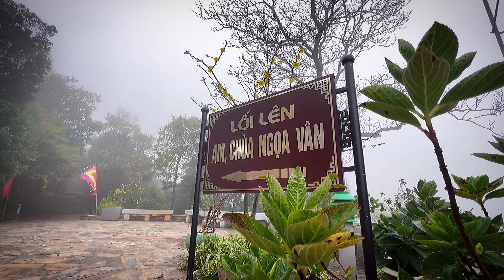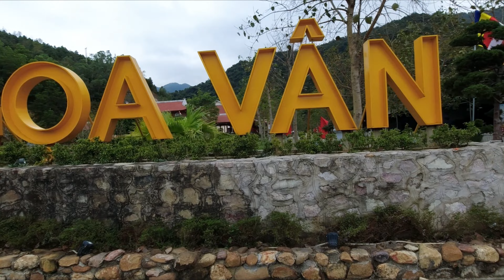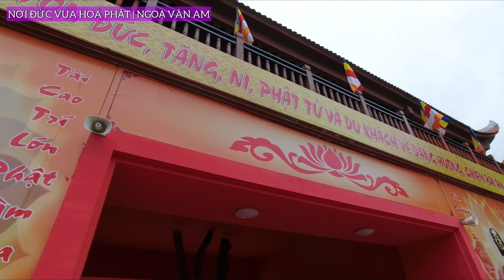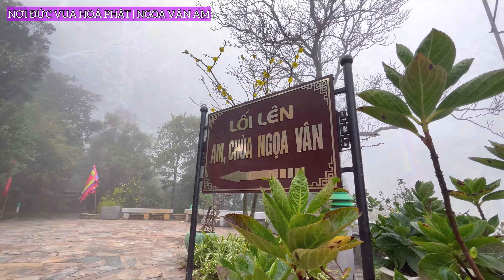HaiNinhVlog #2023 | Hành trình tìm về nơi Đức vua hoá Phật - Ngoạ Vân Am! haininhvlog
Chùa am Ngọa Vân là một di tích quan trọng nằm trong vùng địa linh của Phật giáo Trúc Lâm Yên Tử. Trong đời sống văn hóa tâm linh của người Việt, chùa - am Ngọa Vân có vị trí đặc biệt quan trọng. Bởi nơi đây chính là điểm dừng chân cuối cùng trong cuộc đời tu hành của Phật hoàng Trần Nhân Tông!
Chùa Ngoạ Vân nằm tại xã An Sinh Tx Đông Triều Quảng Ninh